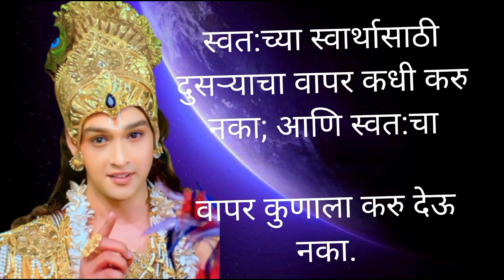आनंदी जीवनासाठी सुंदर विचार|मराठी सुविचार|श्री कृष्णा|shree Krishna suvichaar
आनंदी जीवनासाठी सुंदर विचार
मराठी सुविचार
सुविचार
सुंदर विचार
marathi suvichaar
suvichaar
Jai shree krishna
krishna suvichaar
trending
krishna